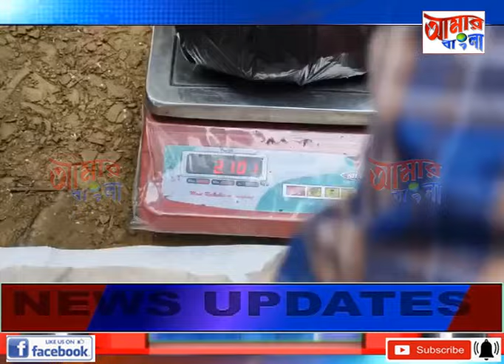AAMAR BANGLA # NEWS # 04-08-2024_